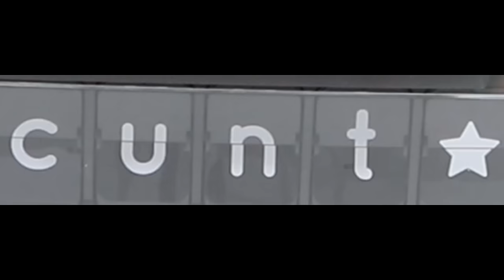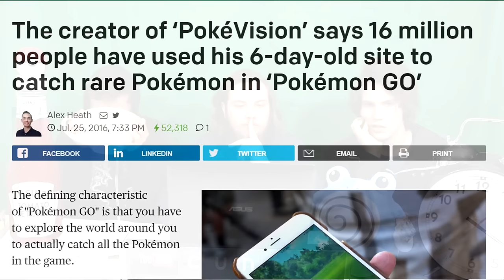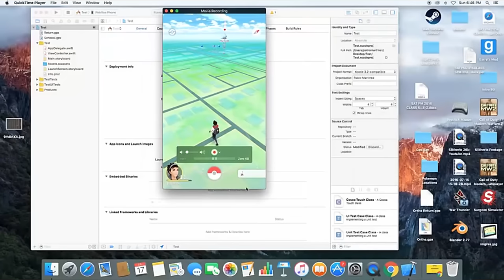EVERYONE IS HACKING POKEMON GO - (w/ Idubbbz & Fat C*nt) - Poké Talk #2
ABOUT THIS GAME:
Pokémon Go (stylized as Pokemon GO) is a free-to-play location-based augmented reality mobile game developed by Niantic and published by The Pokemon Company as part of the Pokemon franchise. It was released worldwide in July 2016 for iOS and Android devices.

The game allows players to capture, battle, and train virtual Pokémon who appear throughout the real world. It makes use of GPS and the camera of compatible devices. Although the game is free-to-play, it supports in-app purchases of additional gameplay items. An optional companion Bluetooth wearable device, the Pokemon Go Plus, is planned for future release and will alert users when Pokemon are nearby.